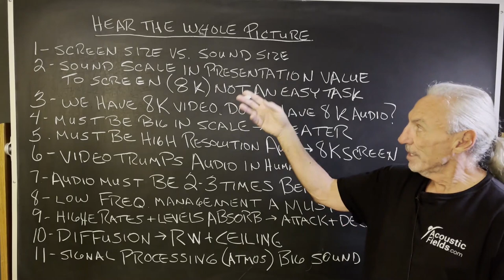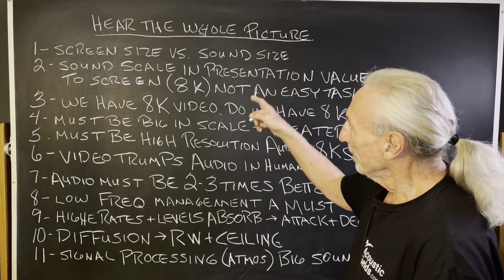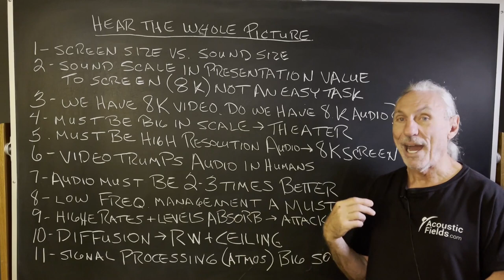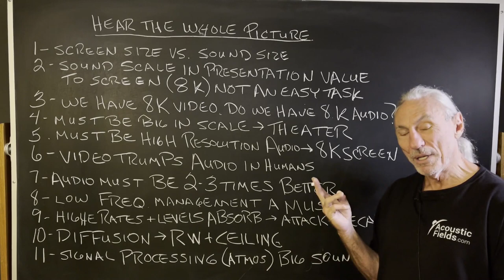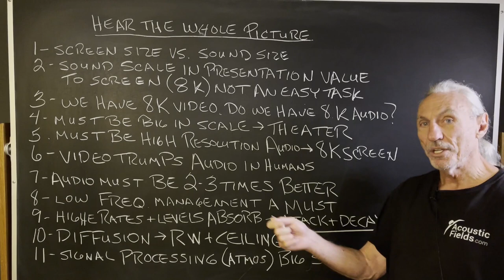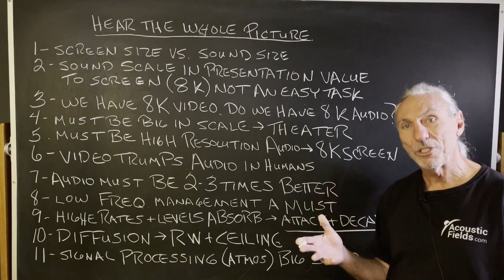Hear The Whole Picture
- - In this video we're going to talk about why we should be able to "hear the whole picture" and how to match your home theaters audio to your 8k video screen. Watch the video to find out more!